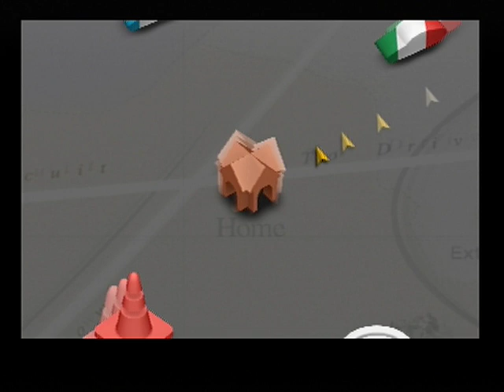Gran Turismo 4 UK MG Event MG Festival Opera Paris